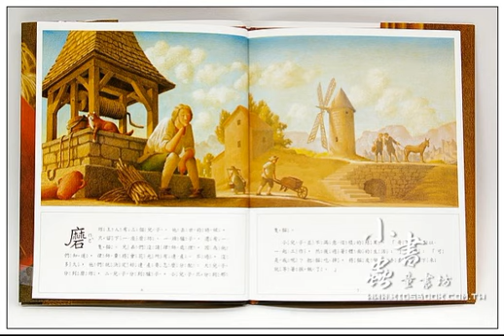凱迪克大獎精選：長靴貓（書+中、英文CD）小書蟲童書坊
一則流傳三百多年、膾炙人口的童話故事，帶給佛瑞德．馬希里諾(Fred Marcellino)靈感，創作出他的第一本繪本作品，獻給讀者無與倫比的視覺饗宴。書中一系列豐富的插畫，風格從華麗到逗趣，呈現鬼靈精長靴貓與主人的冒險旅程，既熱鬧又俏皮。
　　馬希里諾版本的《長靴貓》(Puss in Boots)可說是空前的佳作，一出版便獲得無數的推崇與好評，包括「凱迪克榮譽獎」(Caldecott Honor Book)。
　　「哥哥們可以一起工作，然後過著體面的生活；」「可是我呢？把貓吃掉，將貓皮做成手套，接下來就等著挨餓了。」
　 　分完遺產後，磨坊主人的小兒子不禁感到絕望，兩位哥哥各自分到磨坊和驢子，自己只分到一隻看起來沒什麼用的貓咪；然而小兒子卻沒想到，這隻貓咪竟然為他 們開創出美好的前途。穿上帥氣的長靴子後，「長靴貓」立即展開一連串的行動，他給小主人起了一個新名號 ─ 卡拉巴斯侯爵，想方設法接近國王和公主，詐取一切符合侯爵身份所需的華服、財產，還用機智戰勝吃人魔王，為小主人得到一座美麗的城堡，最後，看起來實至名 歸的卡拉巴斯侯爵，當然成為國王的女婿。
本書特色
　　．中英雙語版本　．經典故事題材　．古典插畫技法